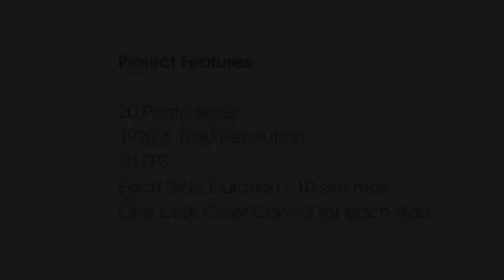After Effects Template - Simple Photo Slide